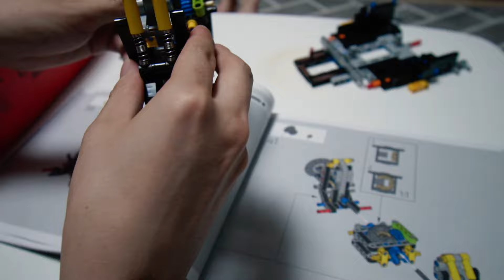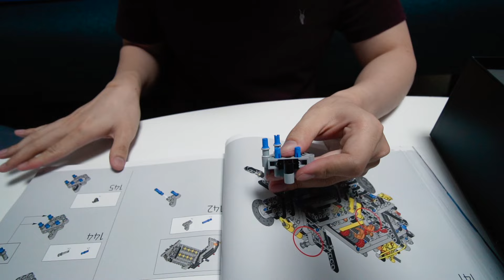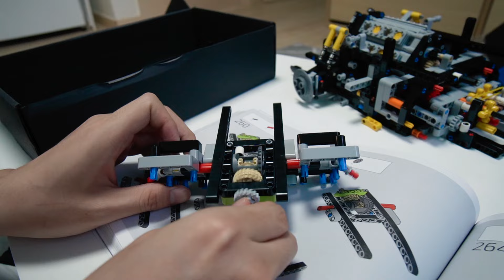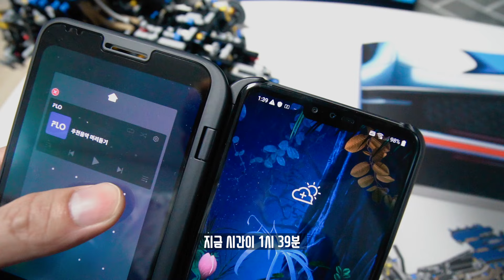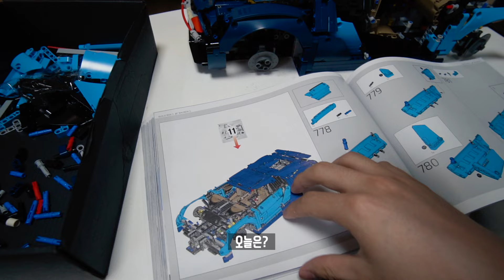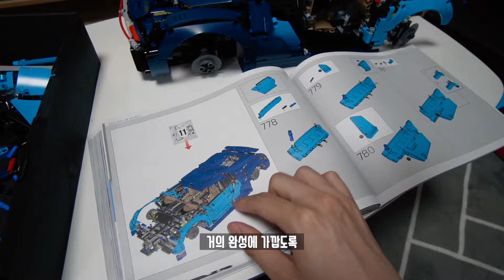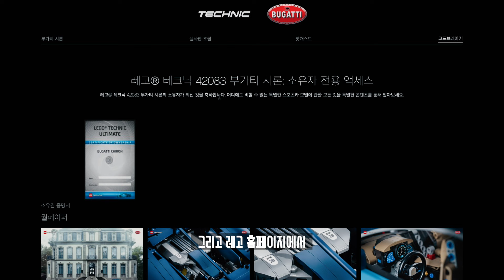첫 경험 썰 풉니다. 세계에서 가장 비싼 슈퍼카를 직접 조립해봤습니다! (feat. 부가티 시론)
지난번 호기심에 구입한 레고 테크닉 부가티 시론이 완성되었습니다. 조립을 하면서 중간중간 촬영을 하여, 실제로 조립한 과정과 완성 후 어떠한 기능이 있는지 살펴봤습니다.

■ Spec.
모델명 : 레고 부가티 시론
품번 : 레고 테크닉 42083
부품수 : 3,599개
사이즈 : 1/8
가격 : 약 50만원(국내정발)